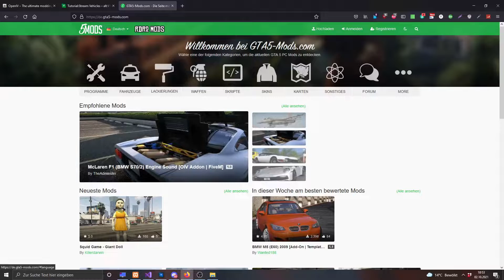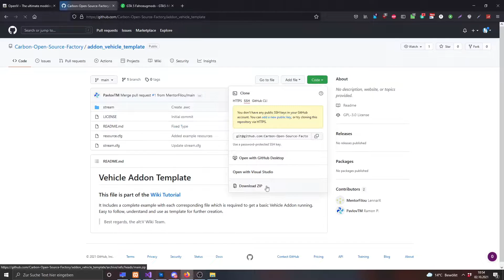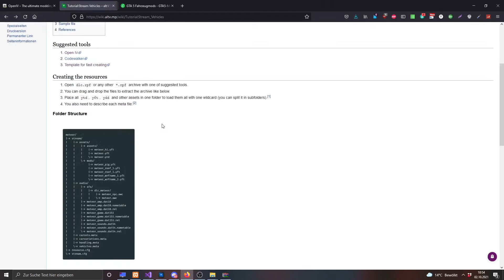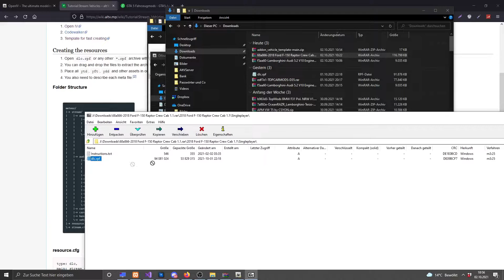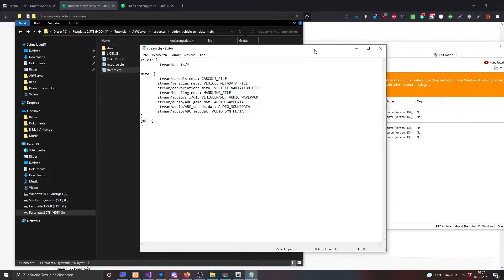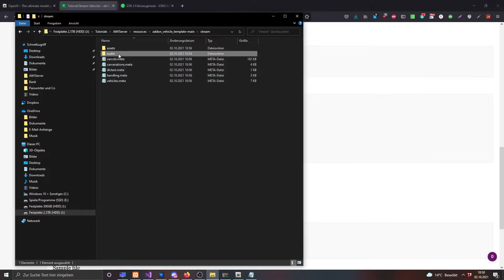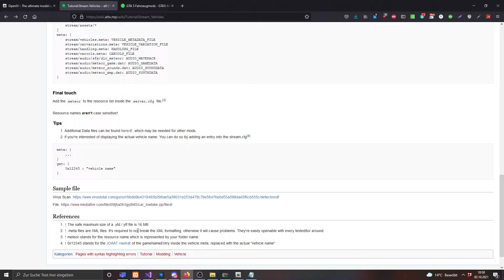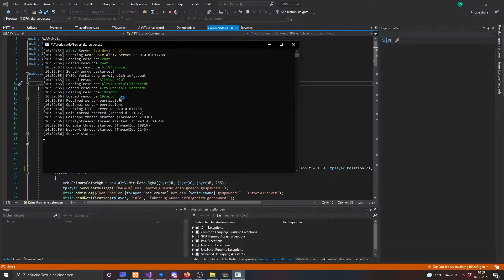AltV Scripting Tutorial #18 - Eigene (Modded) Addon Fahrzeuge/Cars hinzufügen [C#] [Deutsch]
Wir beschäftigen uns mit der Integration von eigenen (modded) Addon Fahrzeugen/Cars.